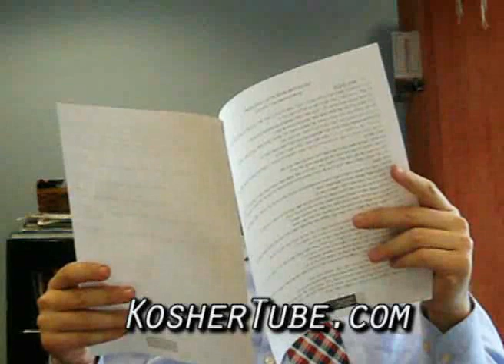21 KiSisa - Rabbi Aaron Greenberg (PlayTime 36:38 - SHEMOS 30:11-34:35 EXODUS -2014 02 09)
on Mon Jul 17 22:15:34 EDT 2017 SHEMOT SHMOT SHMOS SHEMOT THE PARSHA SHEMOT ONLY